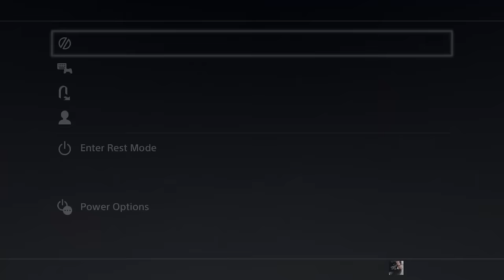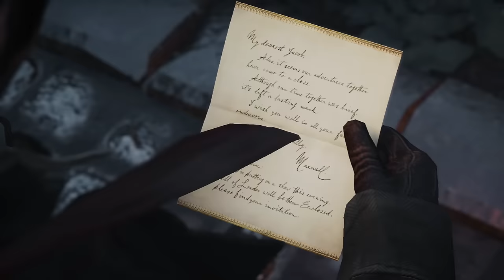Cùng Chơi Assassin's Creed® Syndicate - Tập 12 : Ga Tàu Hoả (PS4) ✔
Đúng như lời hẹn trước đó, ngày hôm nay Ubisoft đã công bố chính thức phiên bản Assassin's Creed mới nhất mang tên Syndicate chứ không phải Victory giống như thông tin bị rò rỉ trước đây. Người chơi sẽ đến với nước Anh thế kì 18 trong vai hai anh em Jacob và Evie Frye - những người cầm đầu một tổ chức thế giới ngầm và tất nhiên, làm việc cho Assassin Order.